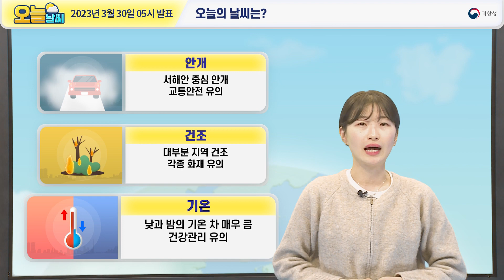[오늘날씨] 오전까지 서해안 짙은 안개 끼고, 전국 대기 매우 건조해요! 3월 30일 5시 기준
2023년 3월 30일 5시 예보를 해설한 오늘날씨입니다.

0:00 오늘의 날씨는?
0:26 전국날씨
0:56 기압계 전망
1:20 기온 전망
1:52 풍랑 전망
2:05 건조 전망
2:32 안개 전망

안녕하세요, 기상청 오늘날씨 예보분석관 박규남입니다.
현재 서해안을 중심으로 짙은 안개가 낀 곳이 있습니다.
이 안개는 오전까지 지속되겠으니
교통안전에 각별히 유의해주시기 바랍니다.
계속해서 전국의 대기가 매우 건조합니다.
산불 등 각종 화재 예방에 신경 써주시고요.
오늘 낮과 밤의 기온 차가 매우 크겠으니
건강관리에 유의해주시기 바랍니다

이어서 지역별 기온 알아보겠습니다.
오늘은 전국이 대체로 맑겠습니다.
아침 기온은 서울 7도, 대전 5도, 광주 8도
대구 8도 부산 11도로 출발하고요.
낮 기온은 서울 21도, 대전 24도, 광주 24도
대구 24도, 부산 20도로
아침 기온과 낮 기온 모두 평년보다 높겠습니다.
그럼, 오늘날씨 자세히 알아보겠습니다.

먼저 기압계 현황부터 살펴보겠습니다.
현재 우리나라는 서해상에 위치한 고기압의 영향으로
전국이 대체로 맑은 하늘을 보이고 있습니다.
오늘 이 고기압이 우리나라에
지속적으로 영향을 주면서 전국이 대체로 맑겠지만
중국 남부의 상층기압골에서 발달한 높은 구름이
제주도에 유입되면서 제주도에는 구름 많겠습니다.
오늘 아침 기온은 0도~13도로
어제보다 조금 높겠지만요.
중부내륙을 중심으로는 0도 내외로 서리가 내리는 곳이 있겠고
강원내륙과 산지에는 얼음이 어는 곳이 있어
농작물 관리에 유의가 필요합니다.
한편, 낮에는 햇볕에 의해 기온이 오르면서 16~25도로
전국 대부분 지역에서 20도 이상 오르는 곳이 많겠고요.
내륙을 중심으로 낮과 밤의 기온 차가 20도 이상
매우 크겠으니, 외출 시 가벼운 외투를 챙기고
건강관리에 힘써주시기 바랍니다.

한편, 오늘 강원영동을 중심으로 순간풍속 초속 15m 이상으로
바람이 강하게 부는 곳이 있겠으니.
바람에 날아갈 시설물은 없는지
다시한번 점검해주시기 바랍니다.

대기는 계속 건조하겠습니다.
건조특보가 발효된 수도권과 강원도, 일부 충청권
전남권, 경북권내륙은 대기가 매우 건조하겠고요.
그 밖의 지역에서도 건조하겠습니다.
작은 불씨가 큰불로 번질 수 있으니
야외활동 시 화기사용 및 불씨 관리에 주의해주시고요.
쓰레기를 소각하거나 논밭을 태우는 것을 금지해주시고
산불 및 각종 화재 예방에 각별히 유의해주시기 바랍니다.

마지막으로 안개 전망입니다.
서해상의 고기압으로 인해
서해상의 찬 바다 위로 따뜻한 서풍이 불면서
해기차로 인해 서해상에는 바다 안개가 낀 곳이 있습니다.
당분간 서해상과 남해서부해상, 제주도해상에는
바다 안개가 끼는 곳이 있겠으니
항해나 조업하시는 분들은 해상 안전사고에
유의하시기 바랍니다.
한편, 서해상으로부터 서해안으로
습윤한 공기가 유입되는 가운데
밤사이 복사냉각으로 기온이 떨어지면서
수증기가 응결해 안개가 끼는 곳이 있겠습니다.
서해안을 중심으로 오늘 오전까지
가시거리 200m 미만의 짙은 안개가 끼는 곳이 있겠고요.
그 밖의 내륙에서도 1km 미만의 안개가 끼는 곳이 있겠습니다.
특히, 강이나 호수, 골짜기에 인접한 도로
해안과 인접한 교량에서는
주변보다 안개가 더욱 짙게 끼는 곳이 있겠고
짙은 안개로 이슬비가 내리는 곳이 있겠으니
차량 운행 시, 감속하거나 안전거리를 넓혀
교통안전에 각별히 유의하시기 바랍니다.
한편, 오늘 낮에도 먼지 안개가 끼는 곳이 있겠으니
건강관리에 유의하시기 바라고요.
미세먼지에 대한 상세한 정보는
국립환경과학원에서 발표하는
미세먼지 예보를 참고하시기 바랍니다.